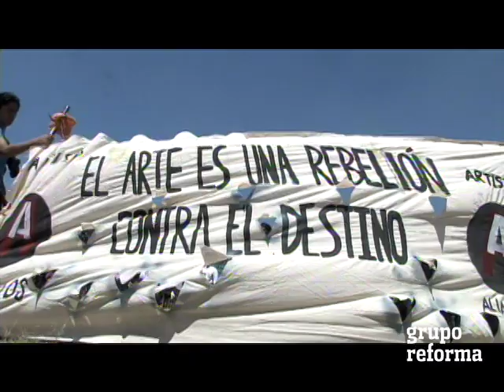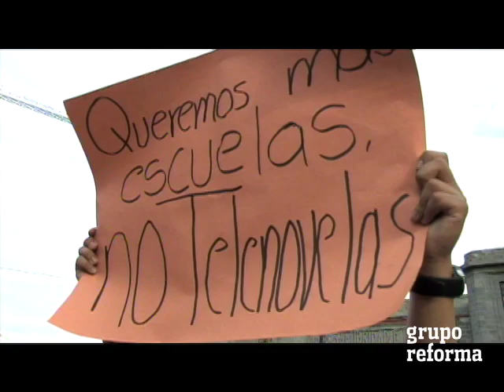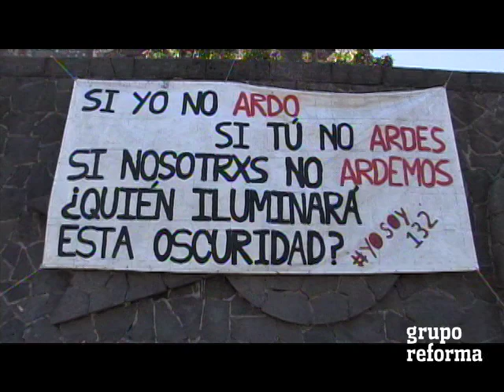Los mensajes del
Una recopilación de las mantas, pancartas y consignas del movimiento YoSoy132 durante la campaña. Video: Abraham Bojórquez